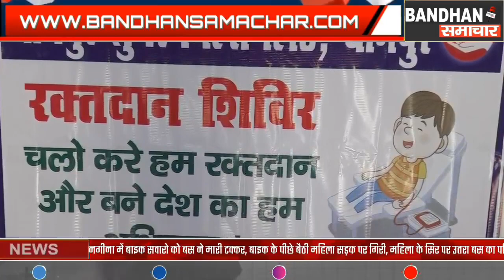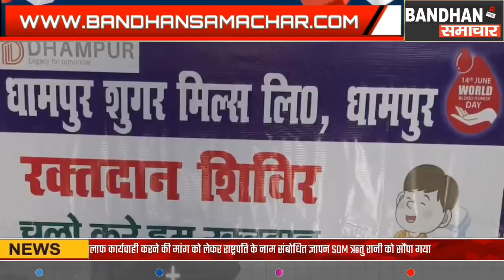धामपुर शुगर मिल में किया गया रक्तदान शिविर का आयोजन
विश्व रक्तदान दिवस के अवसर पर धामपुर शुगर मिल के चिकित्सालय में रक्तदान शिविर का आयोजन किया गया